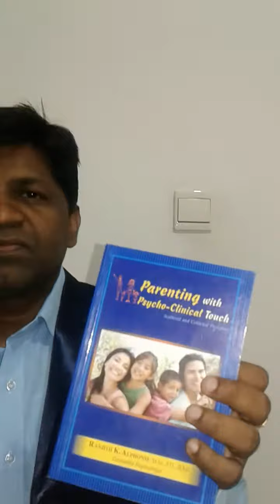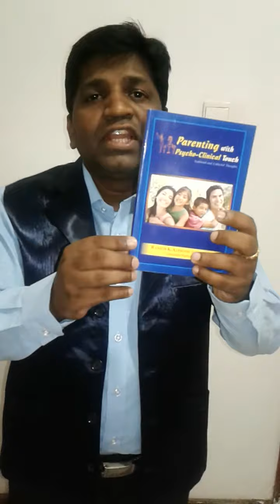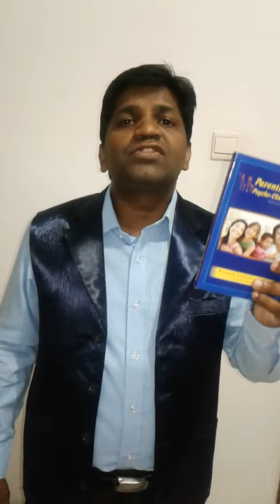parenting with psycho-clinical touch - Ranjith K. Alphonse (Counsellor Psychologist))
The Psychology of the children today - a parenting Journey.